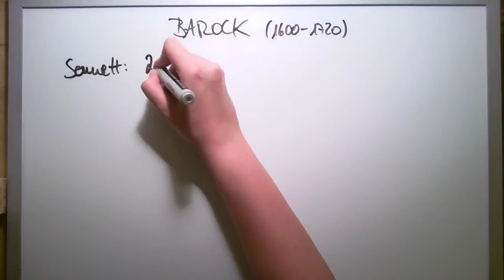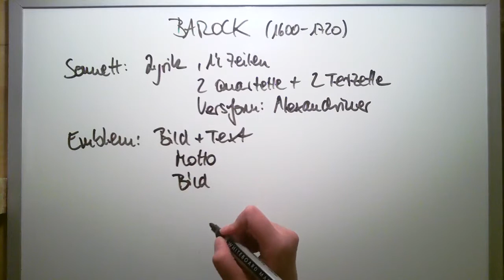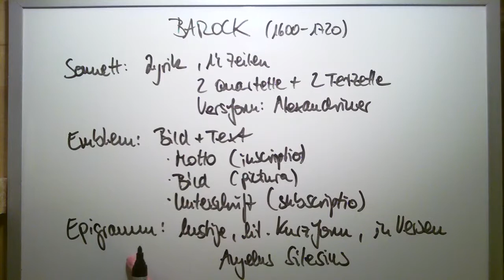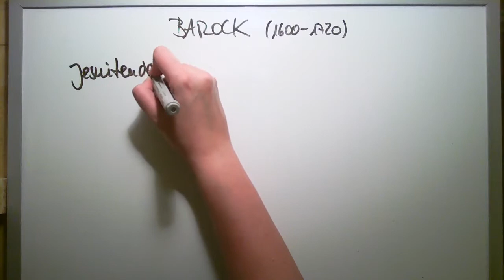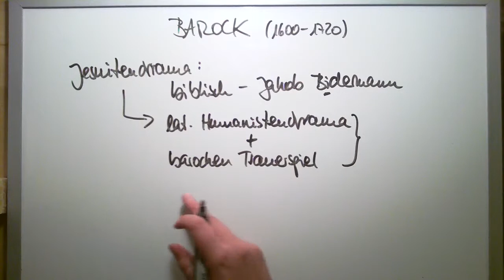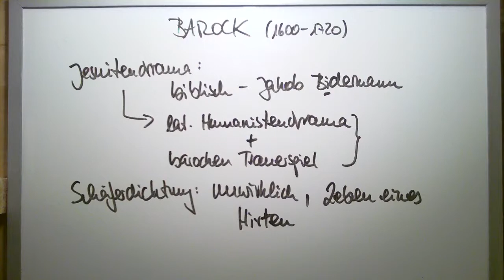Epoche 1600 1720 Barock 6